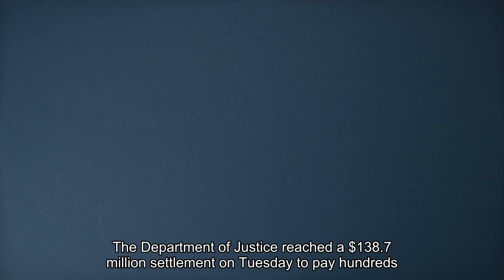DOJ Will Pay Larry Nassar Abuse Victims-Including Simone Biles Aly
The Department of Justice reached a $138.7 million settlement on Tuesday to pay hundreds of victims of convicted USA Gymnastics doctor Larry Nassar, over allegations the FBI failed to investigate accusations of sexual misconduct and abuse. Nassar was sentenced in January 2018 to between 40 and 175 years in federal prison on charges of sexually assaulting gymnasts at Michigan State University and with USA Gymnastics, a feeder program for the U. S. Olympic gymnastics team. Those charges followed a 2016 IndyStar investigation into multiple cases of sexual assault that found USA Gymnastics routinely dismissed assault allegations as hearsay unless they were made by a victim or a victim’s parent, according to two former USA Gymnastics officials. In 2021, USA Gymnastics with the U. S. Olympic and Paralympic Committee agreed to a $380 million settlement with victims, while Michigan State agreed to pay victims $500 million. Nassar was stabbed multiple times in the back in an attack earlier this year by a fellow prisoner at a U. S. Penitentiary Coleman in Florida, multiple sources told the Associated Press. Nassar was reported to be in stable condition after the incident. He was later moved to a penitentiary in Lewisburg, Pennsylvania.